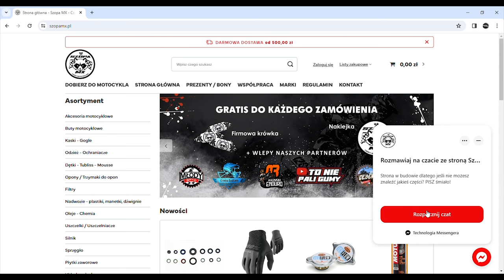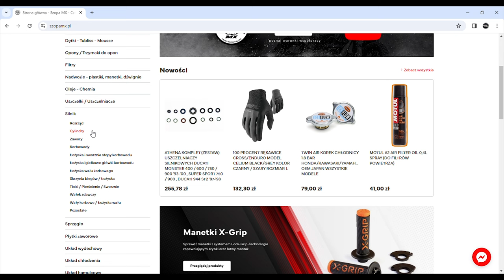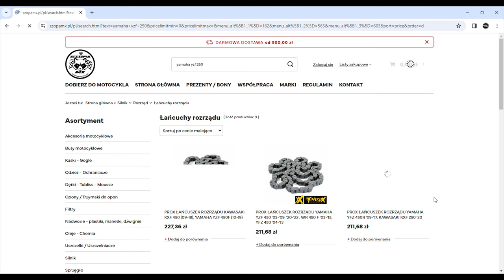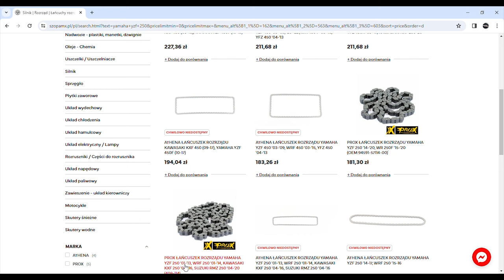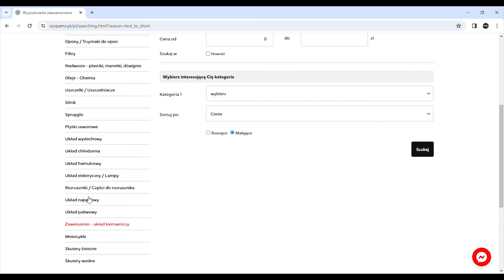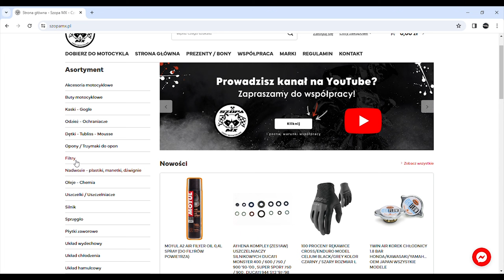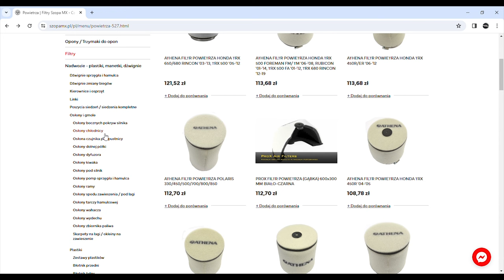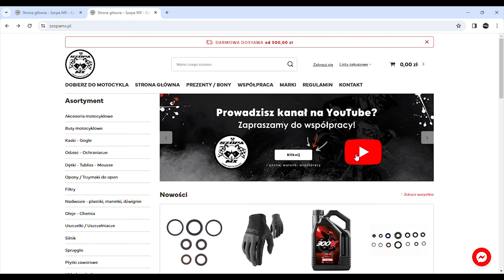szopamx.pl - Strona internetowa - Jak wyszukiwać części? - przewodnik po stronie